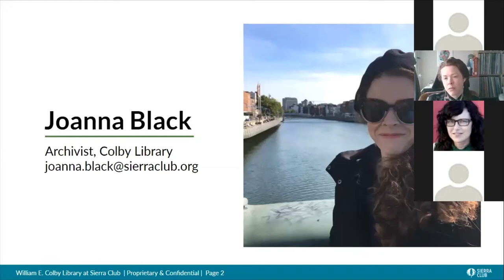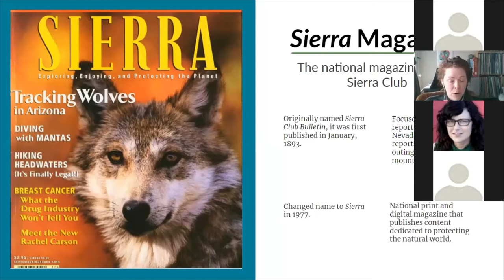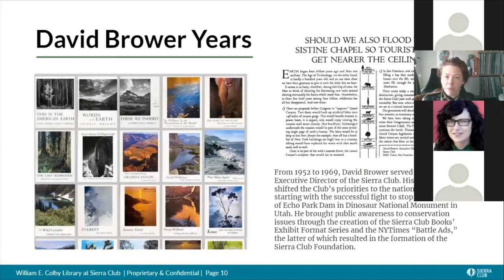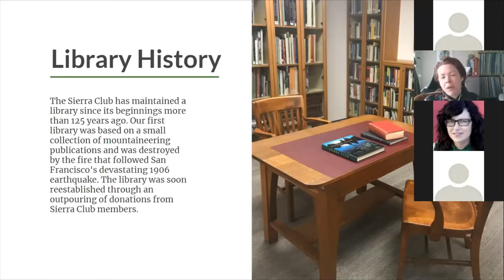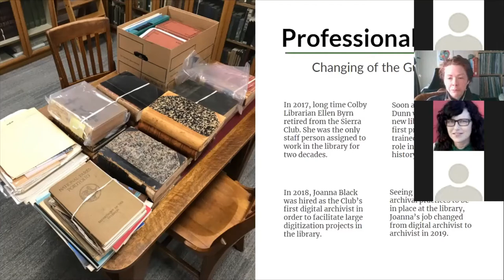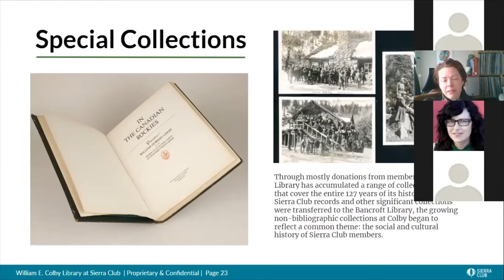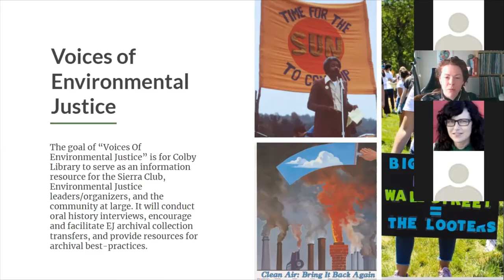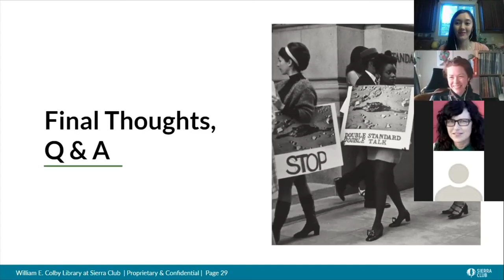SAASC Presents Joanna Black from William E. Colby Memorial Library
On April 7, 2021, SAASC hosted William E. Colby Memorial Library archivist, Joanna Black, for a discussion about the extensive collections of books, periodicals, government documents, historic photographs, slides, maps, and memorabilia that document the activities and actions of the Sierra Club and broader environmental movement.